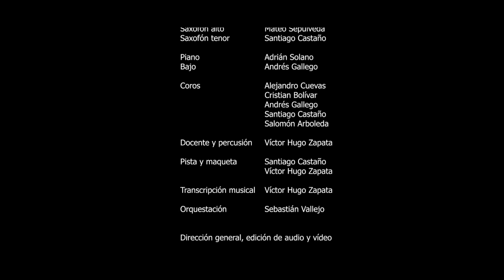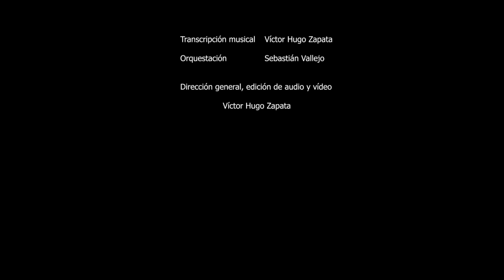Muestra Final Etnomúsica II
Este vídeo se hizo al interior del contenido de la asignatura Etnomúsica II "Latinoamérica" del programa de música de la Fundación Universitaria Bellas Artes Medellín, por estudiantes y docente como muestra final de semestre.

Se apropió de esta manera la interpretación musical en diferentes instrumentos de viento, cuerdas y percusión, entre otros; además de la disposición para hacer esta grabación.

En esta oportunidad se interpretó un tema musical a ritmo de Danzón que finaliza en Chachachá y que hace parte del repositorio de la musica latina, particularmente de Cuba, y cuyo título es Almendra...

No tiene fines de lucro, ya que es un Ensamble construido para la práctica instrumental con los estudiantes durante sus procesos de formación interpretativa.

🔔 Recibe notificaciones cada vez que se publique un nuevo vídeo:
3. Dale Chick a: "Recibir todas las notificaciones de este canal"
4. y dale: guardar